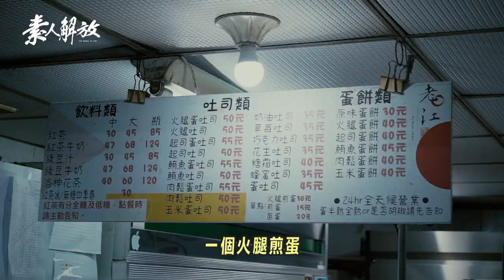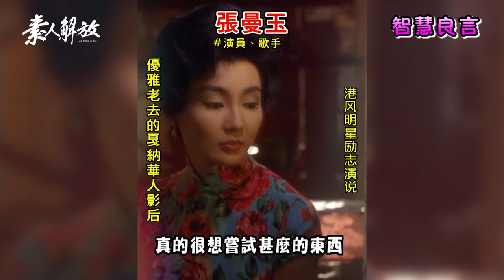要崩潰了 消極迷信瘋狂抱怨 妹子坦言我被騙了［建議收看］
離開網路／回到真實／其實我們都很普通／其實每個人都差不多／這就是【素人解放】的命題

【素人解放EP5】
本集簡介／工作不順／求助迷信／做為疫情期間最大的受害者／曾經對生活無能為力的妹子／到底怎麼振作起來的呢

未經許可／禁止重製影片
如欲引用／請標明來源